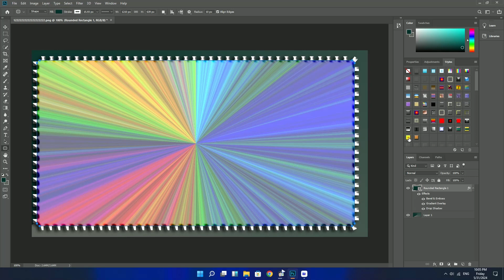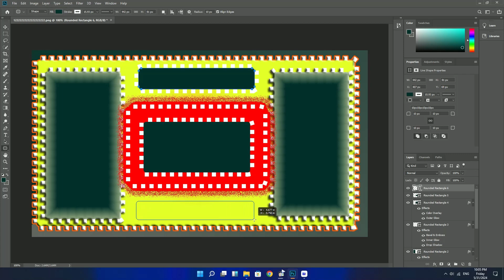HDR | 배경 B p 배경 화어핑크 screen SDC 편집 CC A31100F #041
HDR 비디오 | 배경 B p 배경 불분홍색 화면 SDC 영상 편집 CC A3801 F